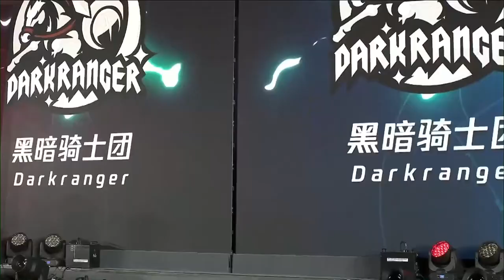SUPER3 总决赛｜王安宇CUT